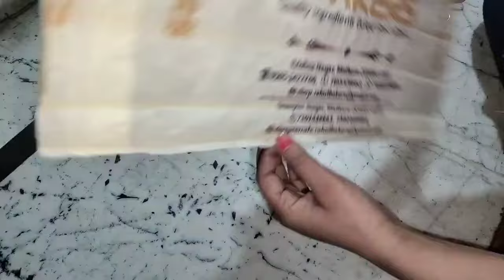5 wow idea 😲💡🥰 how to reuse old clothes/old clothes reuse ideas/new bag design/shopping bag/tote bag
7 WOW ideas पुराने कपड़ें पड़े हो तो यह वाले ideas जरूर देख लेना/old cloths reuse-no cost DIY